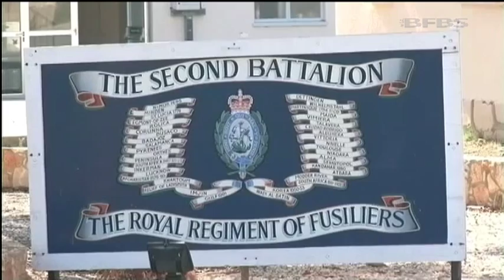2RRF Bid Farewell to Cyprus CO 01.05.13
The 2nd Battalion the Royal Regiment of Fusiliers has been saying goodbye to their Commanding Officer at Dhekelia in Cyprus.

Lt Col Mike Butterwick was dragged off camp, following an army tradition, to mark the end of 19 years service with the Battalion.

Over the last two years he has overseen a move from Germany and handled news that the battalion will be cut next year following the Army 2020 spending review.